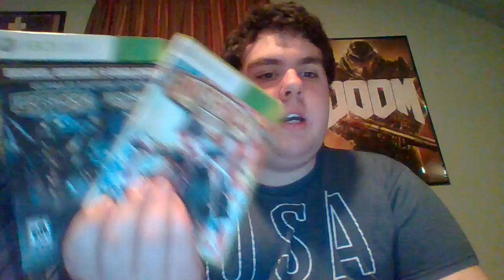Video Games I am getting rid of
Yup, you might be pissed off about all or most of these games.Make sure you watch the whole video because.

April Fools! Sorry that this joke was kinda lame and I am late but I had to think of something. But no, I'm not getting rid of them. I love all these games.